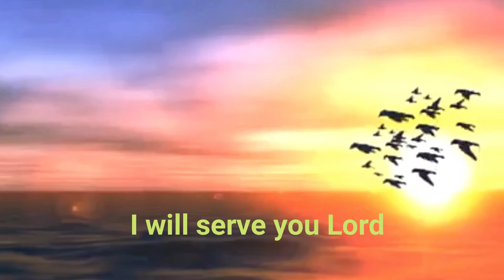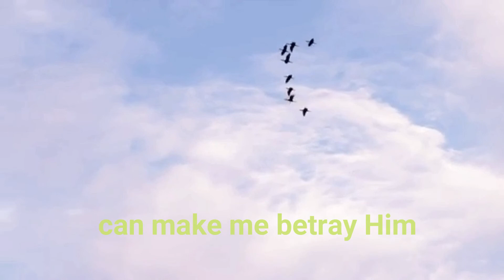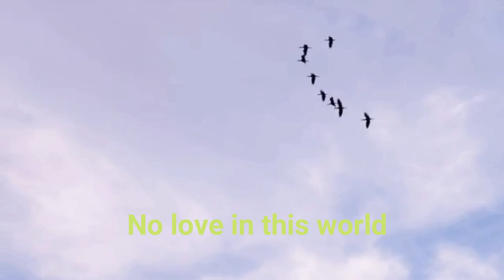Faithfully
Inspirational ang spiritual uplifting mellow song for everyone